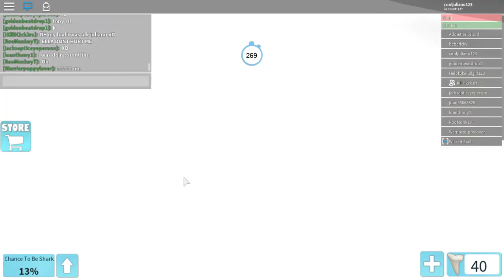Roblox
Gaming stuff